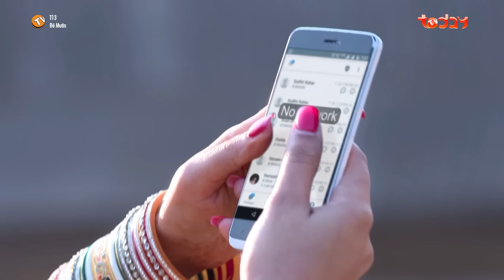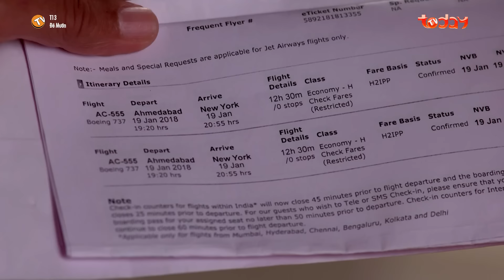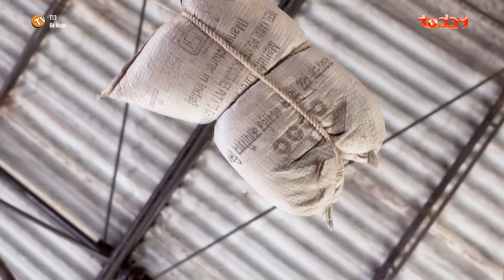ĐẺ MƯỚN - TẬP 134 | Phim Tình Cảm Ấn Độ Hay Nhất |Vấn Nạn Ở Ấn "Mang Thai Hộ" Vô Tình Làm Người Thứ3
▶️ Tổng số tập: 133 tập
▶️ Thể loại: Tình cảm gia đình
▶️ Nội dung phim: Phim tình cảm Ấn Độ “Đẻ mướn” với được xây dựng dựa trên câu chuyện có thật về vấn nạn đẻ thuê đang diễn ra tại Ấn Độ. Bộ phim kể về cô gái trẻ chấp nhận mang thai hộ để có tiền thực hiện giấc mơ của mình đồng thời giúp đôi vợ chồng hiếm muộn có cơ hội làm cha mẹ. Kịch tích diễn ra khi cô lại đem lòng yêu chính người cha của đứa con mà cô đang mang thai hộ. Tuy nhiên, những lựa chọn của hai người phụ nữ trong mối quan hệ tay 3 này lại khiến người ta cảm thấy đáng thương hơn là đáng trách ...
🔶 Phim Đẻ Mướn có sự tham gia của ngài thanh tra Shiv trong phim Cô Dâu 8 Tuổi - Cố diễn viên Sidharth Shukla sẽ công chiếu lúc 11h30 hàng ngày trên kênh youtube TodayTV